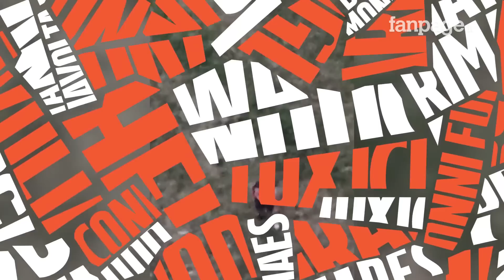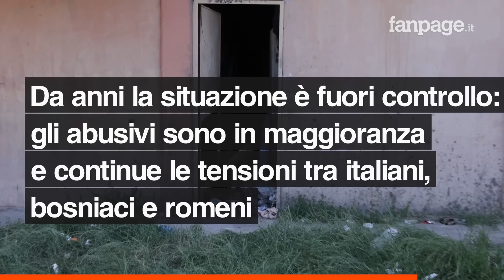Rissa con mazze e bastoni nelle case popolari a Milano, la donna soccorsa: "Vivere lì è una guerra"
Rissa con mazze e bastoni in via Bolla 40, Municipio 8 di Milano, nella serata di venerdì: nel complesso di edilizia popolare gestito da Regione Lombardia erano in sessanta a scontrarsi tra le fazioni di italiani e bosniaci, in un nuovo episodio di violenza nelle case occupate nella periferia nord-ovest milanese.
Ferito anche un bambino di due anni, mentre la donna italiana di 44 anni colpita allo stomaco da un calcio e medicata sul posto ci racconta la sua versione: una macchina sfrecciava sotto i palazzi, quando suo nipote è sceso per chiedere al guidatore di fermarsi è stato accerchiato e aggredito. In pochi minuti l'area si è riempita di persone fino all'arrivo della polizia che dopo un paio d'ore ha calmato la situazione.